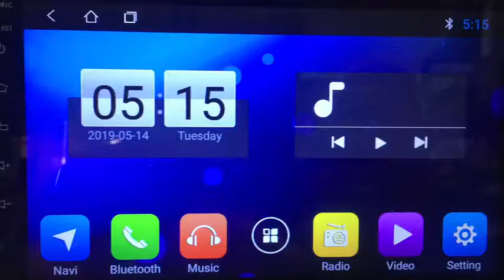select car model